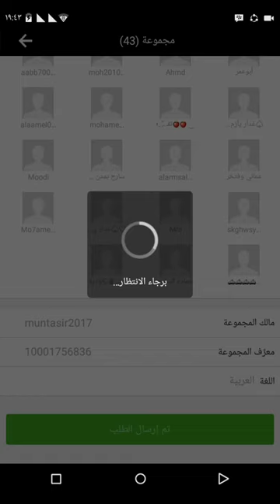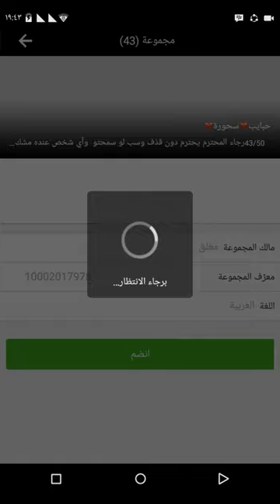CARA MENAMBAHKAN TEMAN DI APLIKASI COCO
SALAH SATU APLIKASI DUNIA MAYA